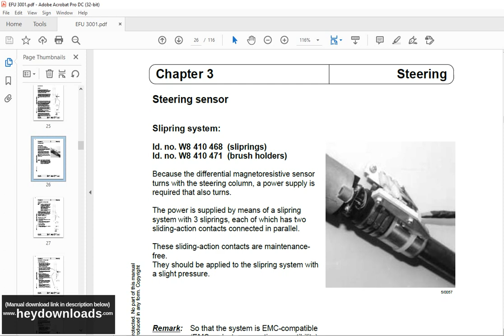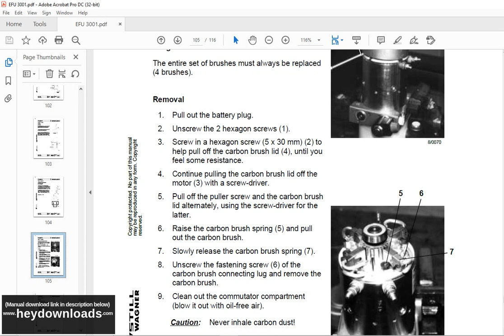Still Wagner EFU 3001 Workshop Manual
Language : English
Pages : 116
Downloadable : Yes
File Type : PDF